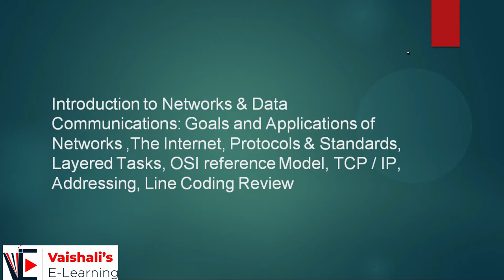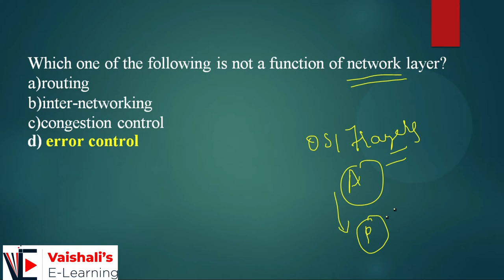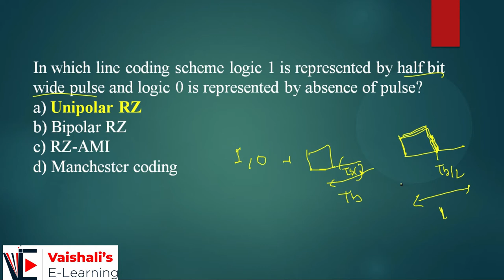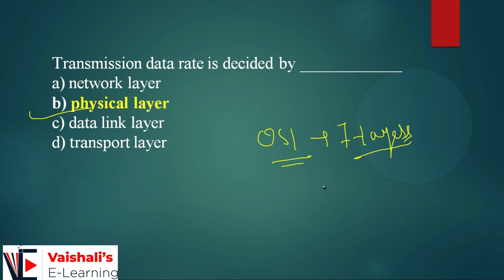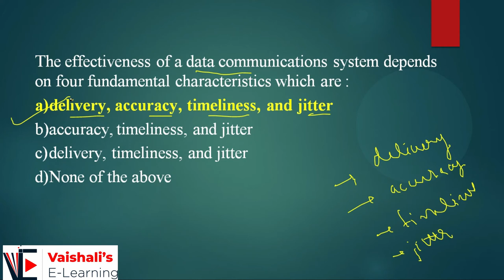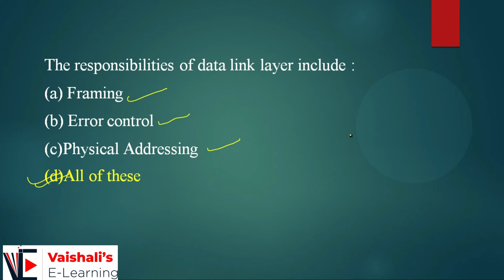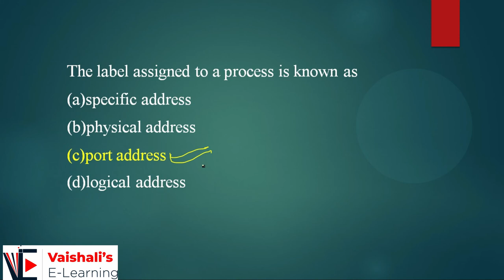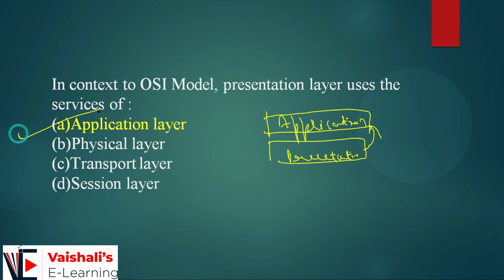Data Communication Network Unit 1 AKTU MCQ Practice Session